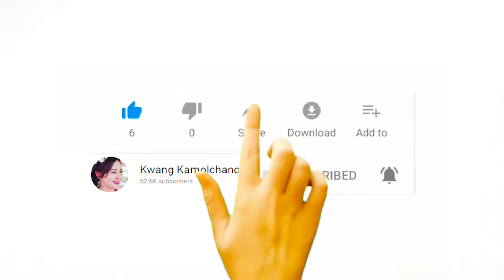จะใด (ดวงดาว เดียวดาย) Cover By กวาง กมลชนก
เพลง : จะใด (ดวงดาว เดียวดาย) Cover By กวาง กมลชนก
ศิลปิน : กวาง กมลชนก เขมะโยธิน
เนื้อร้อง/ทำนอง : ดวงดาว เดียวดาย
จะใด (ต้นฉบับ: ดวงดาว เดียวดาย)

ขอบคุณดวงดาว เดียวดายที่ส่งเพลงนี้มาให้กวางฟัง ต้องบอกว่าฟังครั้งแรกก็ชอบเลย และเห็นว่าเนื้อหาเข้ากับช่วงเวลาที่พวกเราหลายคนต้องใช้ชีวิตห่างไกลบ้านเกิดในช่วงโควิด19 ระบาดในขณะนี้ จึงนำเพลงนี้มาร้องกับกีต้าร์ง่ายๆเป็นเวอร์ชั่น Stay Home Session หวังว่าจะโดนใจใครหลายคนนะคะ

ติดตามผลงานของ "กวาง" ได้ทาง
Facebook Fanpage: กวาง กมลชนก(Kwang Kamolchanok)
(รับผลิต MV/โฆษณา/ละคร/ภาพยนตร์/VDO Presentation และจัดงาน Event)
Intro: Am / Em / Am / Em / F / G / G
C                          G
สายลมบางๆ บอกฉัน
    Am                                  F
มีไผฝากความคิดถึง ความฮู้สึก
                G                    G
สุดจะห่วงใย มากมายคำถาม
            Am                 Em
* อยู่ที่ไหน อยู่หนใดก็ห่วง
           Am                       Em
จะเติบโตอย่างไร ก็ยังจะถาม
            F                    Em
ถามว่าเป็นจะใด ชีวิตไกลบ้าน
       Dm
สุขสบายจะใด ตุ๊กใจจะใด
        G
บอกเล่า หื้อกันฟัง

                F
**เมื่อใดหนา จะปิ๊กบ้านมา
                  Em
กลับมาอยู่เคียงกัน
           Dm                                  C
นอนดูดาวใต้เงาพระจันทร์ ตี้บ้านเฮาเดิม
            F
         Em                   Am
กาสะลองของแม่เป็นห่วง
               Dm
อยู่เมืองหลวงเจ้าเป็นจะใด
              G
สบายดีไหม (แม่ฝากข่าวมาถาม)